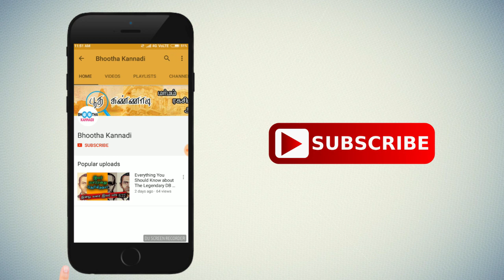மெர்சல் படத்தின் புதிய டைட்டில் என்ன தெரியுமா? New Title for Mersal Movie Change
மெர்சல் படத்தின் புதிய டைட்டில் என்ன தெரியுமா? New Title for Mersal Movie Change. New title for Vijay 61.